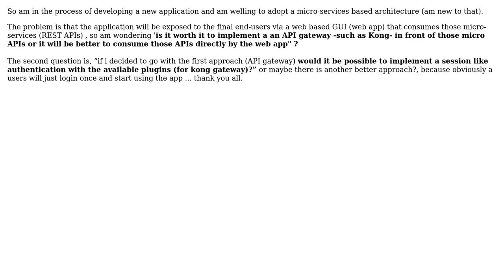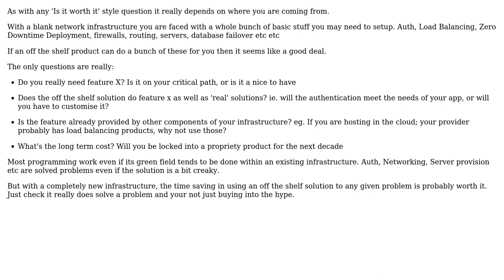Software Engineering: API gateway for web-fronted applications, is it worth it?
With thanks & praise to God, and with thanks to the many people who have made this project possible! | Content (except music & images) licensed under CC BY-SA | Music | Images & others | With thanks to user ismail belghit user Ewan and the Stack Exchange Network Trademarks are property of their respective owners. You are responsible for your own actions.